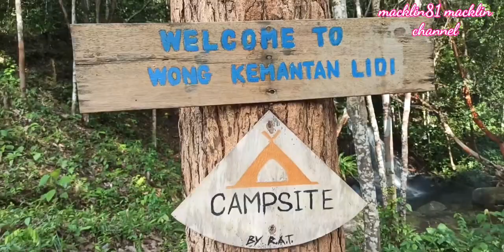AIR TERJUN KUMPANG LANGGIR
Pertama kali pergi ke air terjun kumpang langgir..Berjalan kaki dari rumah panjang ke air terjun lebih kurang dalam 10 minit.